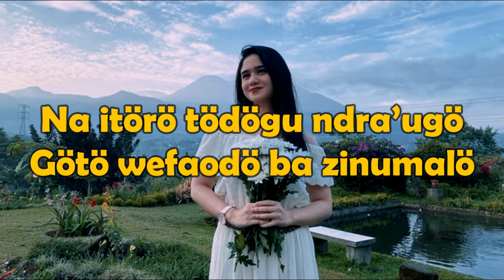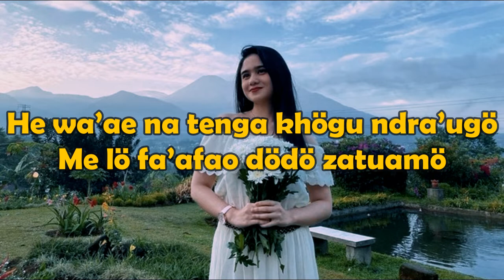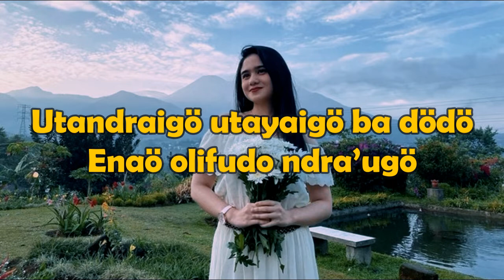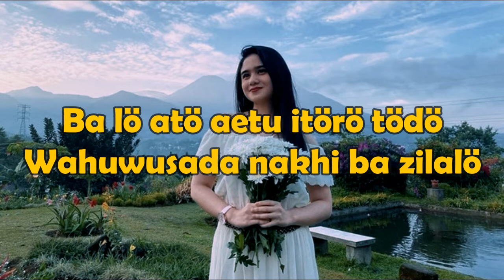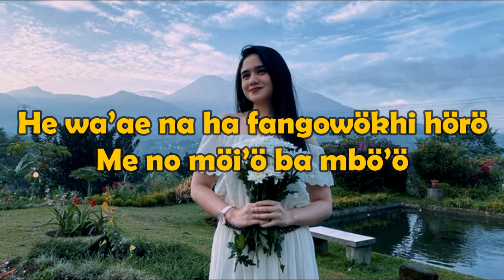Kodamö Sisagörö | Daniel Zalukhu | Karaoke Nias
KODAMÖ

Na itörö tödögu ndra’ugö
Götö wefaodö ba zinumalö
He wa’ae na no aröu’ö ba hörö
Ba lö taya ba dödö zikhalamö

He wa’ae na tenga khögu ndra’ugö
Me lö fa’afao dödö zatuamö
Me nahia daromada no fabö’ö
Me tenga sinangea möido tambalimö

Reff:
Kodau niröimö khögu si sagörö
Na ufaigi awai wondrara dödö
He wa’ae na ha fangowökhi hörö
Me no möi’ö ba mbö’ö

Utandraigö utayaigö ba dödö
Enaö olifudo ndra’ugö
Ba lö atö aetu itörö tödö
Wahuwusada nakhi ba zilalö

karaoke nias
lagu nias
lagu nias terbaru
karaoke lagu nias
dj nias popular
lagu nias populer
karaoke dj nias opodo podo
dj karaoke nias terbaru 2020
dj karaoke nias utema zuramo
karaoke dj nias esolo nai rozi
dj karaoke nias gowirio
karaoke nias lela ilo
karaoke dj nias moyo silo afi
karaoke lo khili khili
karaoke kawa kawa
karaoke dj nias dofi samoi moi
karaoke nias karaoke moteu ina
kece keceu mano
alai dania kece keceu mano
ukete khogu guli
dj nias karaoke
karaoke nias pop
karaoke katawaena
karaoke dofi si 3000
karaoke nias terbaru
lagu nias terbaru
lagu nias
karaoke dj nias esolo nai rozi mbu
karaoke kawa kawa
karaoke nias
karaoke moteu ina
kece keceu mano
ukete khogu guli
dj nias karaoke
karaoke nias pop
karaoke katawaena
karaoke nias terbaru
lagu nias terbaru
lagu nias
dj nias alai dania kece keceu mano
karaoke gaa sakhi raya ba gido
dj kureta satua
lagu nias kureta satua
karaoke nias dangdut
karaoke ama laizu
karaoke nias madala
karaoke nias kawa kawa
karaoke nias oi tola fasita
karaoke nias katawaena
karaoke nias ratosa
karaoke nias awena sibai falukha ita
karaoke nias frans buluaro
karaoke nias rocky
karaoke nias opodo podo
dj karaoke nias moteu ina
karaoke nias kece keceu mano
karaoke nias gowirio
karaoke nias gaa sakhi
dj nias
karaoke nias boi so watahisa
karaoke nias ratosa zagoto
lagu karaoke nias
karaoke nias terbaru
karaoke nias
lagu nias karaoke
boi so watahisa karaoke
boi so watahisa
karaoke nias rocky
karaoke nias moyo silo afi
karaoke nias ono zalawa
karaoke nias huhuo sino aro
karaoke nias ratosa
karaoke nias dangdut
karaoke nias oroido niha dano
dofi samoi moi
karaoke katawaena
katawaena
katawaena karaoke
lagu nias wira ziliwu
wira ziliwu
humombo lo gafi
baloi khou matiri
karaoke nias baloi khou matiri
karaoke sino tehongo
karaoke ulau maiki naitaria uilao
karaoke sikho soyo
lagu nias sikho soyo
sikho soyo
utema zuramo nakhi
karaoke utema zuramo nakhi
karaoke omasido mangowalu
lagu nias omasido mangowalu
karaoke nias oroisa zatuada
karaoke moli-moli zatua
daniel zalukhu
daniel folala zalukhu
tabaseo ginoto
kodamo siono ngaoro
alisama gea
losidombua migu
bulu mbala hili
lagu rocky
album rocky nias
lohogu loboro
lirik lagu löhogu löbörö
löhogu löbörö